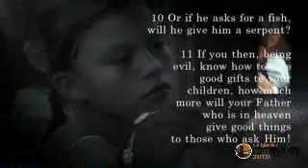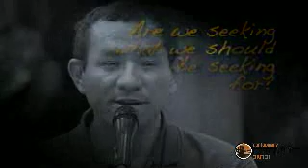Javier's Devotional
Javier Meija in Nicaragua teaches a missions group